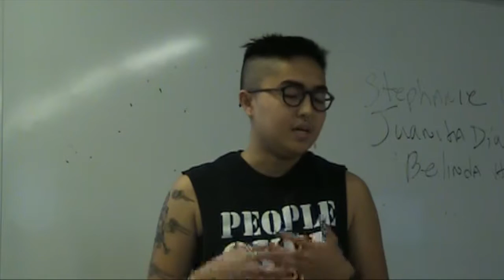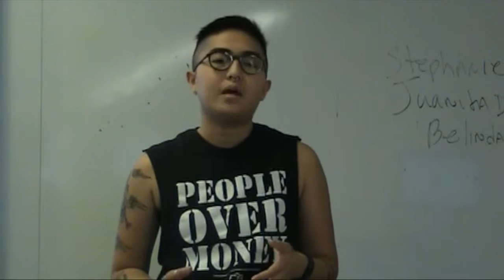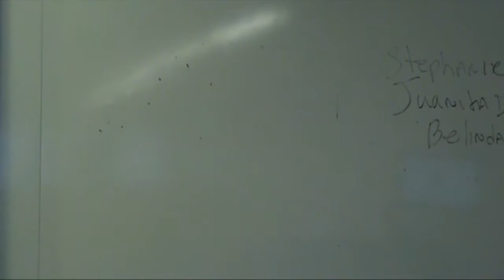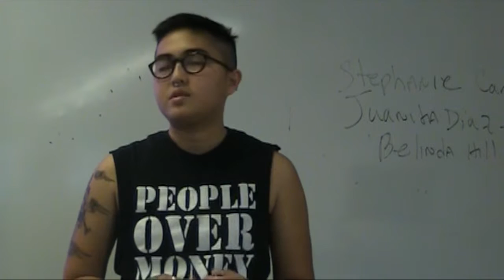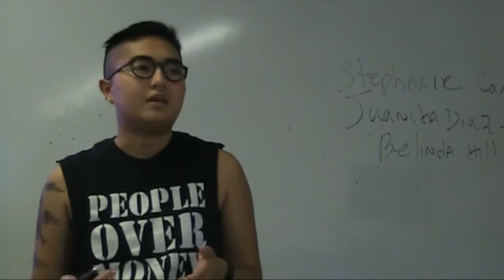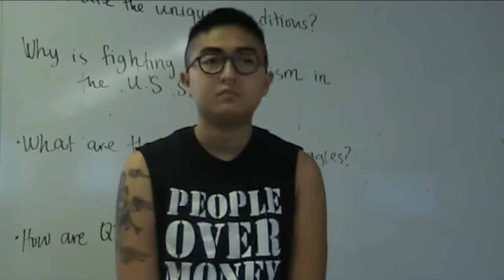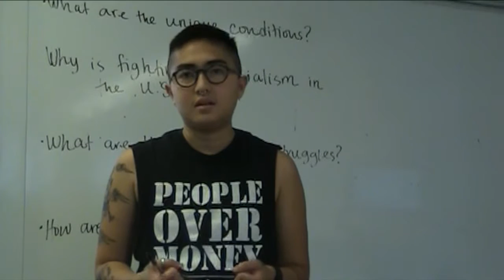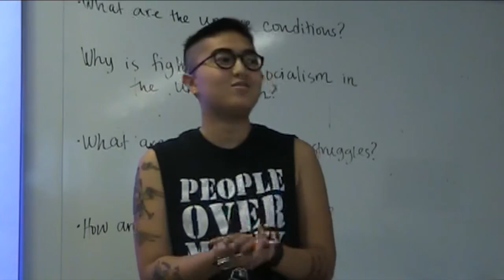On the Frontlines: Queer People of Color Organizing for Socialism in the Deep South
In the US South, a growing movement of queer people of color have been rising up against the reactionary, oppressive status quo. The recent struggles against North Carolina's anti-LGBTQ laws, as well as the struggle against racist police terror and the movement against Donald Trump's racist Presidential campaign, have all been flashpoints in the effort to shut down bigotry and oppression in the South. These activists have been on the frontline in the movements to fight back against oppression and to fight for a revolutionary solution, socialism.